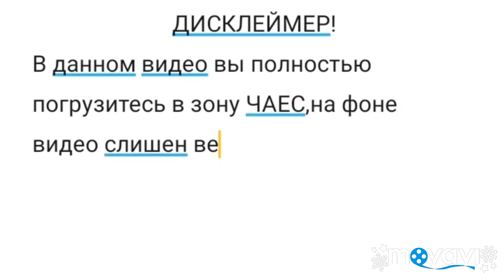Бижутерия из эпоксидной смолы.Часть 1.Форма из желатина и глицерина.Силикон своими руками.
Из этого видео вы узнаете как сделать форму для последующего литья колец из эпоксидной смолы.